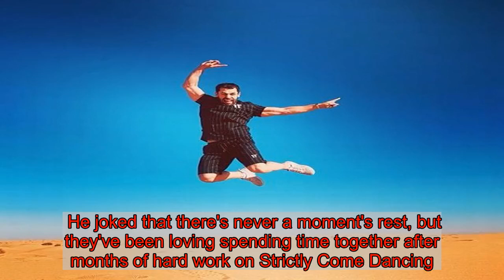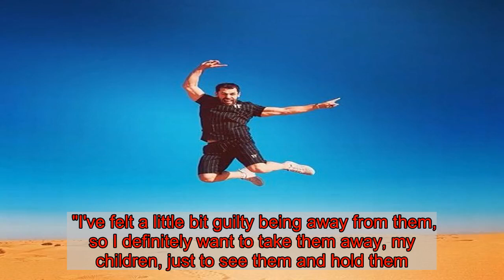Inside Strictly winner Kelvin Fletcher's family holiday in Dubai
Strictly Come Dancing winner Kelvin Fletcher is enjoying some quality family time after lifting the coveted Glitterball.   The former Emmerdale star has been soaking up the sun in Dubai with his wife Eliza and two children Marnie and Milo before Christmas.   Kelvin, from Oldham , promised to jet his family away on holiday after tearing up the dancefloor on Strictly , and he kept to his word.  He joked that there's never a moment's rest, but they've been loving spending time together after months of hard work on Strictly Come Dancing.  He shared a photo of himself cradling Marnie poolside at the Wild Wadi Waterpark on Instagram and wrote: "Not a moments rest but who cares!"  Another adorable photo showed Kelvin holding Marnie while baby Milo poked a finger in Eliza's open mouth.  "It’s not quite the strictly dance floor. " he said next to another snap of himself leaping in the air on the sand on a desert safari.  The photo sparked memories for his Strictly dance partner Oti Mabuse of their dance routine to Trip A Little Light Fantastic from 2018 film Mary Poppins Returns.  "Mary Poppins would be proud," she commented.   Kelvin married his long-time girlfriend in Eliza 2015 and they welcomed daughter Marnie in August 2016 and son Milo last December.   "I'm going on holiday next week with my family, just to get away for a few days," he said after his Strictly win.  "I've felt a little bit guilty being away from them, so I definitely want to take them away, my children, just to see them and hold them."